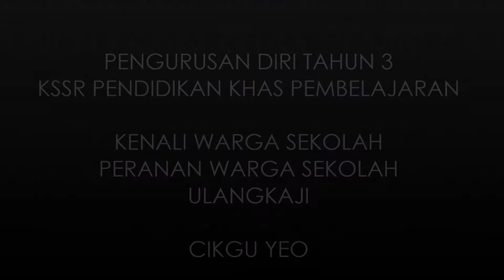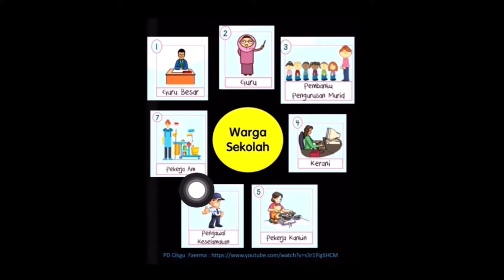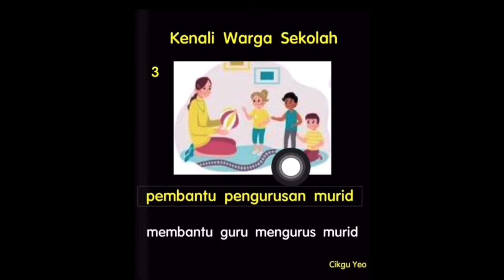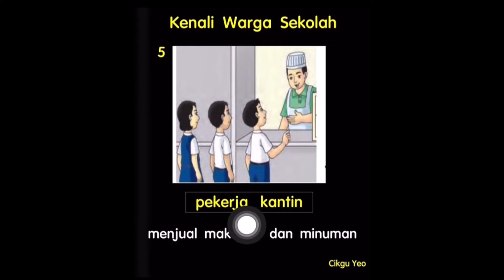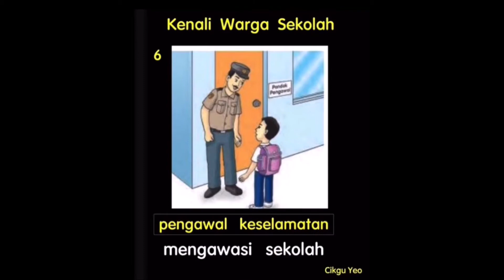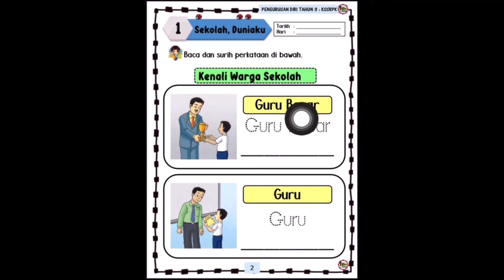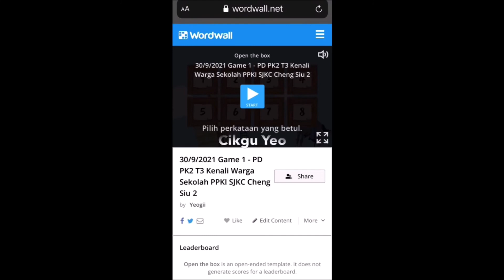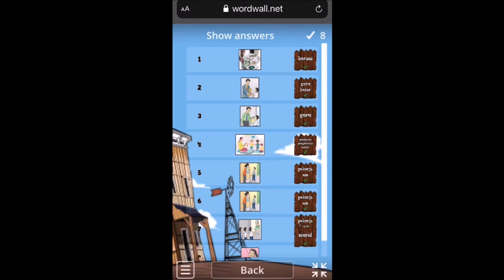PENGURUSAN DIRI TAHUN 3 KSSR PENDIDIKAN KHAS PEMBELAJARAN PPKI SJKC KENALI WARGA SEKOLAH (ULANGKAJI)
for our special pupils...